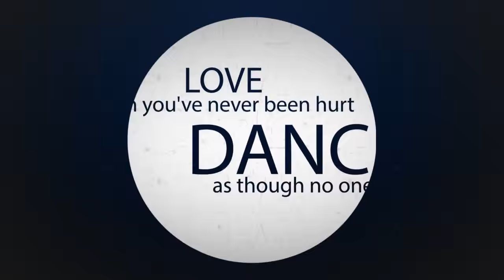ZUMBA® Victor Dourado_Lose Yourself - Major Lazer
ZUMBA Basic & Easy choreography for dance-workout classes!

Lose Yourself -  Major Lazer

Victor Dourado, Daniela Mateus e Juan Gonzalez